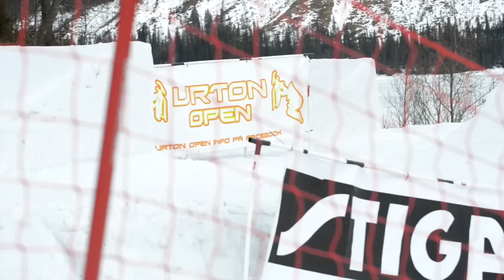Urton Open 2013, Åre - The world's coolest snowracer event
A video from the world's coolest snowracer event, Urton Open. With two different parts: Urton Big Air and Urton Parra Slope. Competition was held in Åre, Sweden with great success!